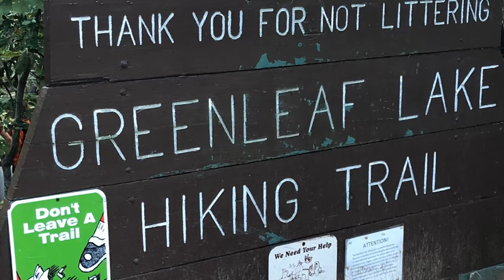Greenleaf State Park - Vlog Story - Hike, Camp and Play!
We recently camped, hiked and played at Greenleaf State Park near Braggs, Oklahoma.

Greenleaf is one of Oklahoma’s best state parks. We have visited multiple times.

This was filmed with a Apple iPhone 8+ in 4K and edited with Apple iMovie.